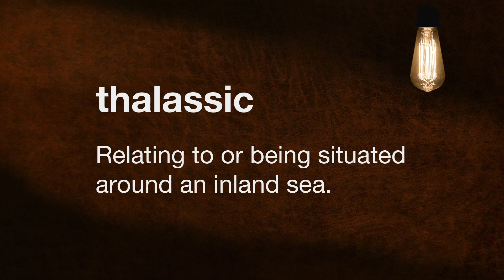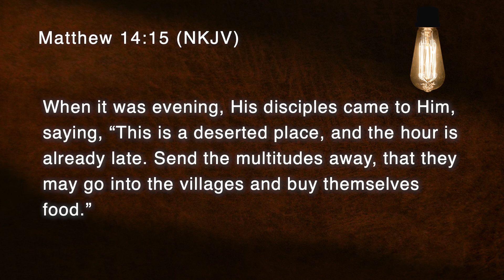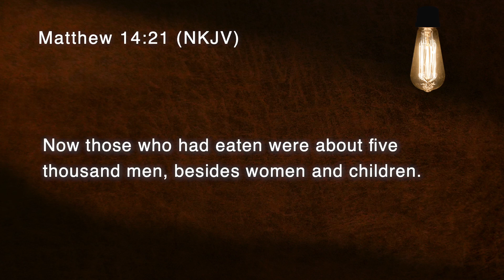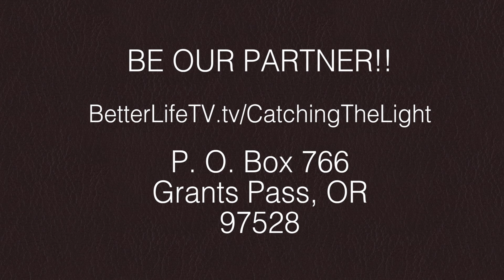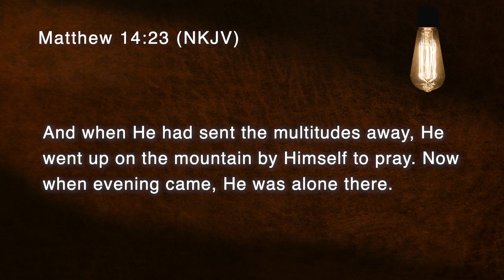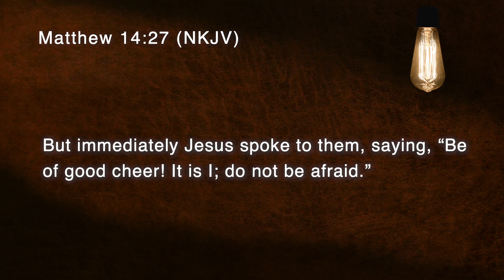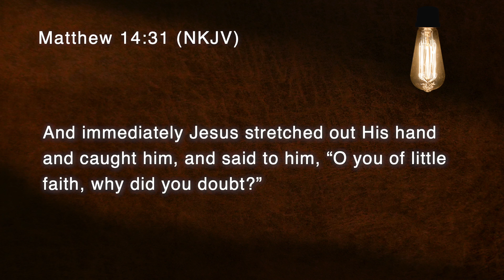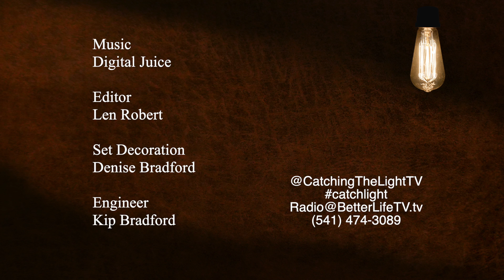How Jesus Turned Grief Into Compassion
What happens when grief meets compassion? Dive into this heartfelt discussion on Matthew 14, where Jesus turns sorrow into service and performs miracles that defy human understanding. Discover how focusing on eternity can transform your perspective on life's challenges. Don't miss this inspiring Bible study filled with hope and practical lessons for your spiritual journey.

Better Life Television is your source for uplifting and enriching Christian programming that will help you experience a better life. Join us as we explore faith, family, health, and community through inspiring stories, insightful teachings, and a closer look at the Bible. Whether you're seeking personal growth, spiritual guidance, or simply a positive and encouraging space, Better Life TV is here to support you on your journey. Better Life TV is your 24/7 friend.

*Timestamp*
00:00 Introduction to ""Catching the Light""
00:20 Hosts Discuss Personal Updates and Upcoming Motorcycle Trip
02:24 Opening Prayer and Introduction of the Word of the Day
03:08 Word of the Day: ""Thalassic"" and Its Meaning
05:25 Transition to Bible Study: Context of Matthew 14
07:04 Discussion on the Death of John the Baptist
09:03 Jesus' Grief and Compassion: Healing and Feeding the Multitudes
12:04 Miracle of Feeding 5,000: God's Provision and ""God Math""
17:19 Jesus Prays Alone: The Importance of Personal Time with God
20:41 Jesus Walks on Water: Faith and Trust in the Storm
24:29 Peter Walks on Water: Keeping Focus on Jesus
26:48 God's Immediate Response: Trusting His Timing and Methods
28:02 Closing Encouragement: Turning to Jesus in Life's Storms

*Discover More Resources*
Dig deeper with full sermon archives, study guides, and practical tools that reinforce biblical principles.

As a 501(c)(3) nonprofit, Better Life TV relies on viewer support to spread God’s Word. If you’ve been blessed, prayerfully consider making a donation or partnering with us to touch more lives.

Have a story about God’s faithfulness? Your testimony could inspire countless others around the world.